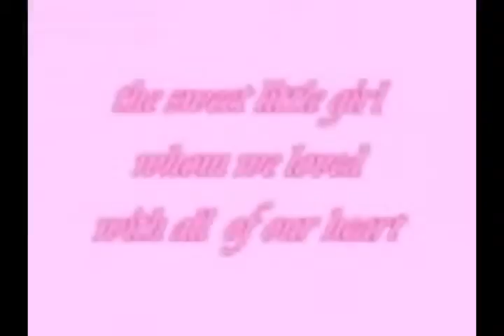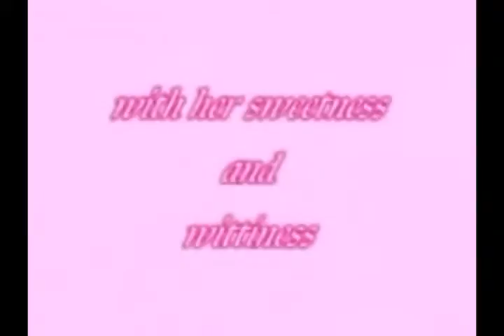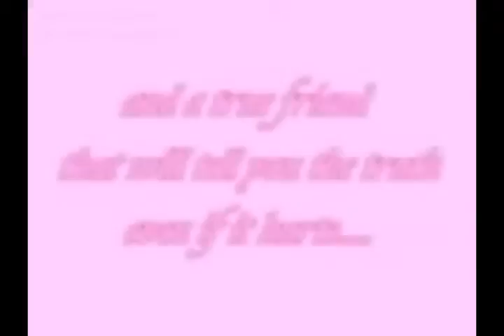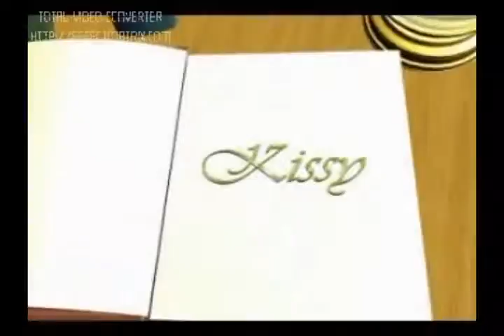about me video